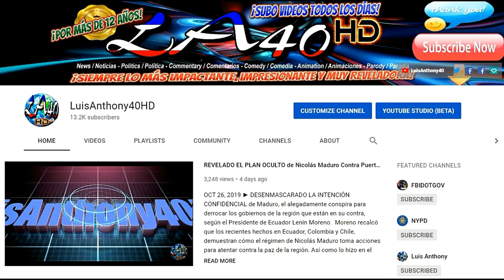REVELADA LA AGENDA OCULTA, EL PLAN de Nicolás Maduro y de María de Lourdes en Cuba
NOV 4, 2019 ► IMÁGENES EXCLUSIVAS EN CUBA, donde María de Lourdes Santiago leyó la declaratoria final del tercer encuentro Antiimperialista. En ella, Santiago resaltó que los pueblos de América Latina resisten los embates del imperialismo en todos los frentes, por medio de la protesta social y del voto, un sistema ya en franco declive, Según ella.

►FUENTES:
► LUIS ANTHONY/@LuisAnthony40 Twitter/LuisAnthony40HD Youtube/ WIPR ARCHIVO.
► PUBLICADO: NOV 4, 2019  ►
"Amazer Lazer" by Audio Hertz, "Inescapable", "Alone" by Aakash Gandhi, "On the Bach" by Jingle Punks.